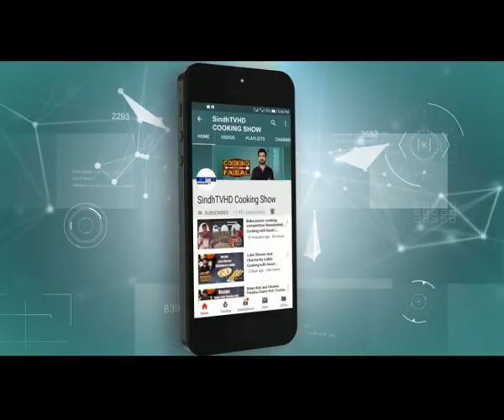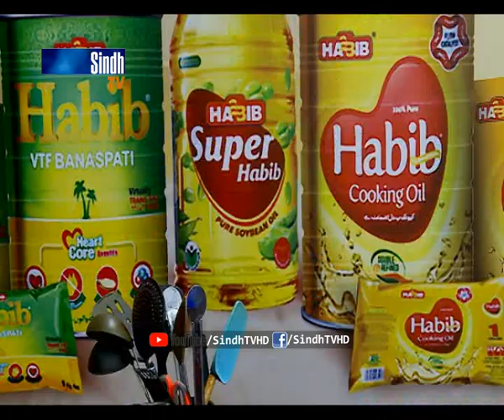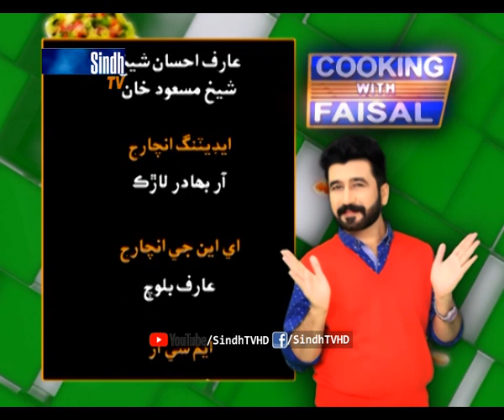Bharay Hue Tinday - Stuffed Tinday & Cold Cake | SindhTVHD Cooking Show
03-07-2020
Recipes:  Bharay Hue Tinday (Stuffed Tinday) & Cold Cake
Chef: Faisal Memon
Director: Syed Khalid Shah